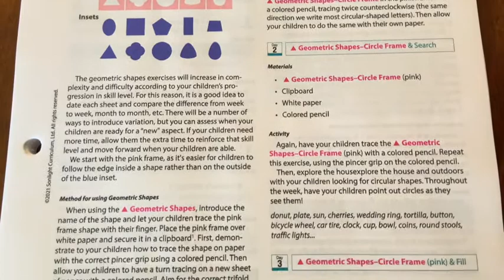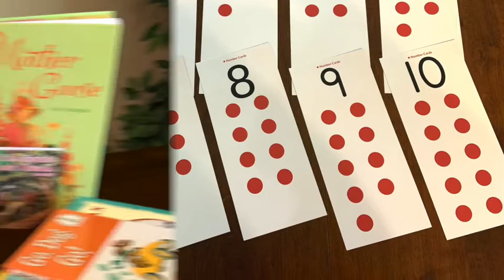Sonlight Preschool Curriculum: a Montessori Approach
Enter an adventure with your preschooler -- lots of stories, hands-on activities and plenty of fun!  An easy-going homeschool curriculum with all planning done for you.